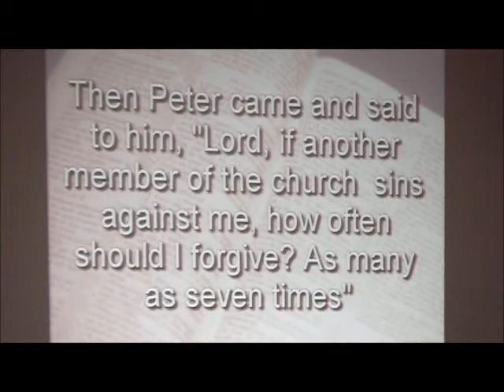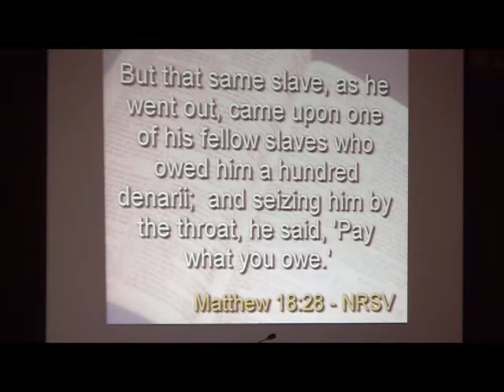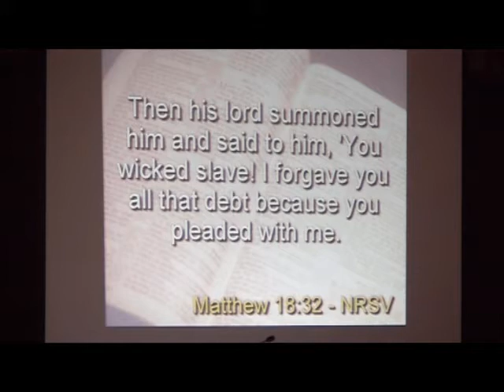Living the Vida Comunidad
Sermon reflecting on Matthew Chapter 18 and what it means to be called out of the world (The Vida Loca) into the Body of Christ (The Vida Comunidad).